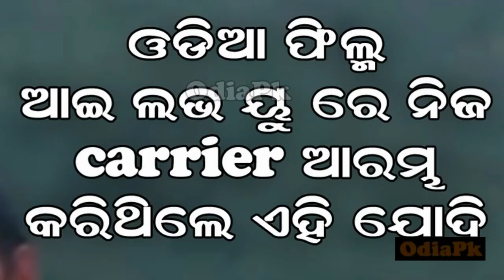This Actress Who Wanted To Marry Anubhav Mohanty Before Barsha Priyadarshini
Watch here Who Wanted To Marry Anubhav Mohanty But He Rejected.